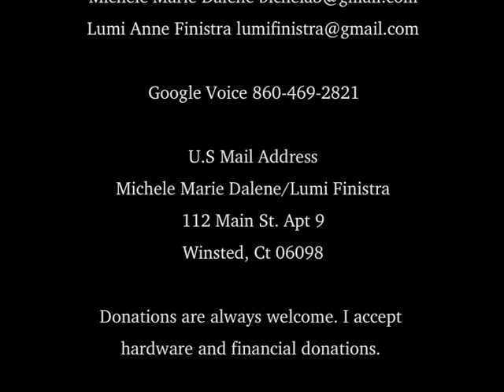bcast06282014 what is karma? What is Dogma?